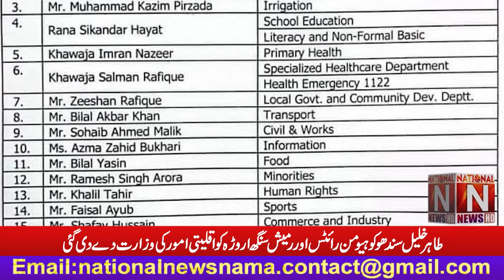Human Rights to Tahir Khalil Sandhu & Ramesh Singh Arora was given the Ministry of Minority Affairs.